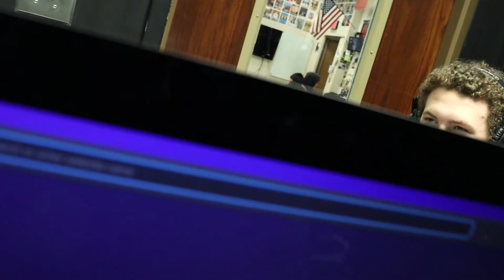The Zach & Ryan Show - Havi's at BPA - March 11, 2022